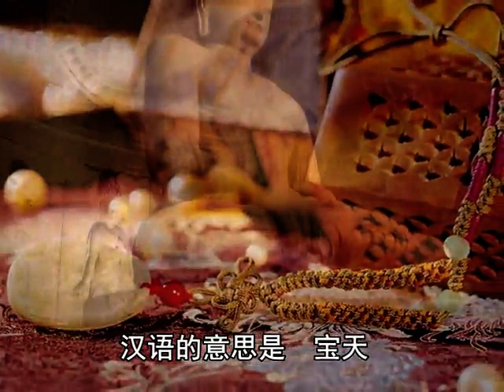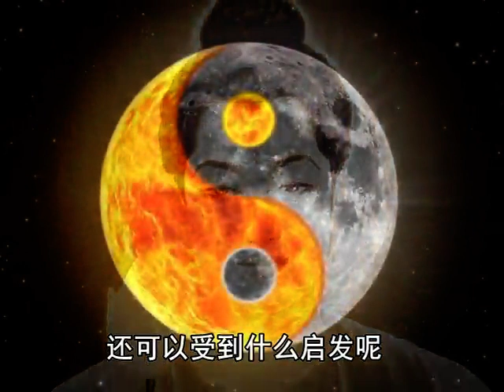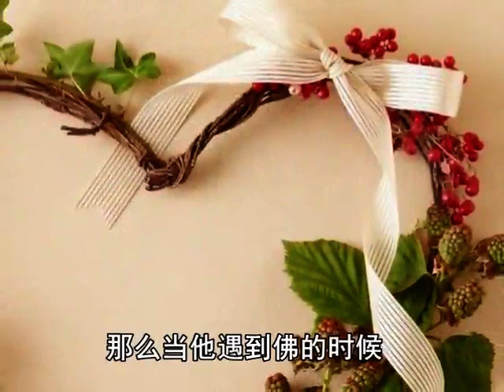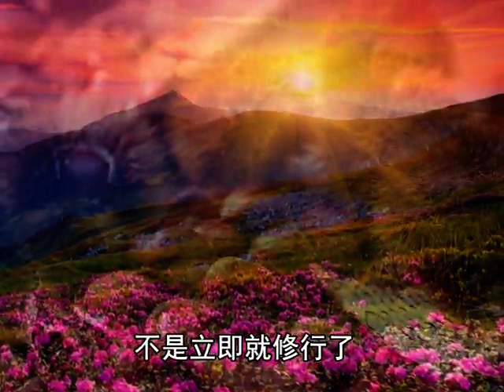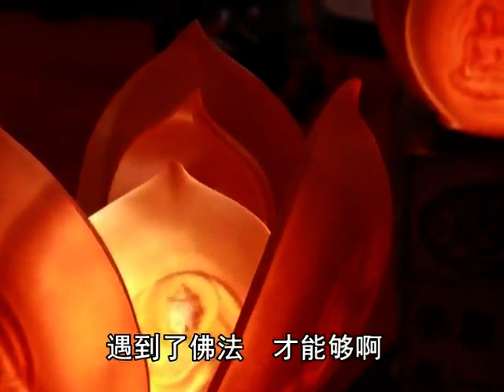11 《贤愚因缘经》宝天因缘品第十一